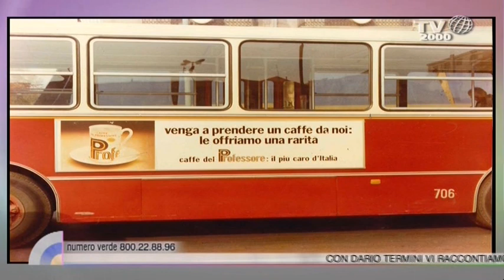La storia di una famiglia che ha dedicato la vita alla valorizzazione del caffè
Dario Termini e padre Anselmo Lipari, ospiti di Vito D'Ettorre nello spazio Arancio di Nel cuore dei giorni, ci raccontano la storia di Nunzio Termini e della sua storica azienda di Palermo. Monachello, Espresso Bar, Moka Termini e Tonaca di Monaco rappresentano prodotti famosi e rinomati per la preparazione di un espresso tutto italiano.